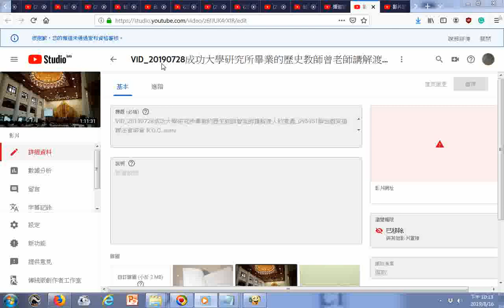瀏覽 VID 20190728成功大學研究所畢業的歷史教師曾老師講解渡人